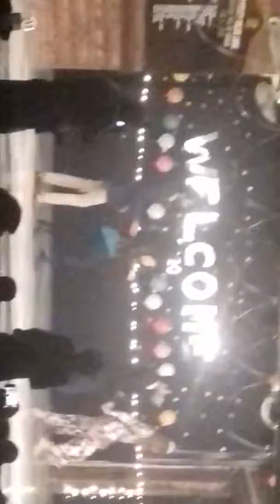Dance at fair well university college lahore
Dance at welcome party 2018